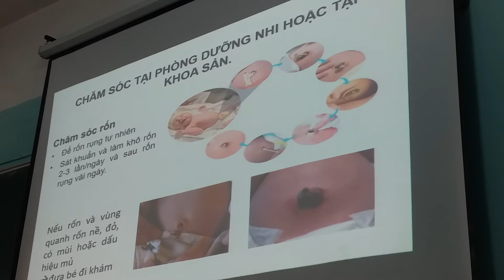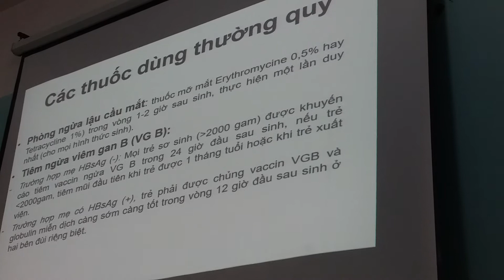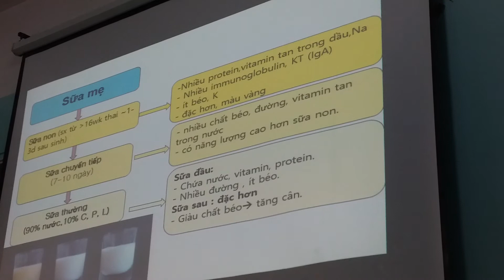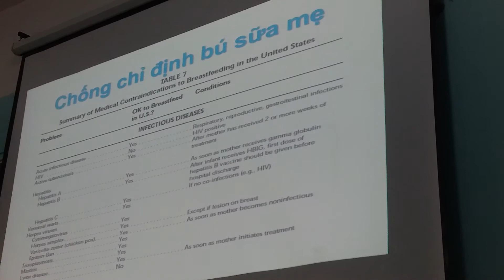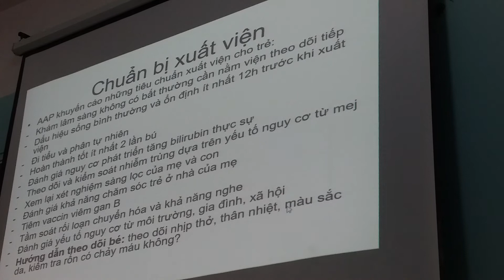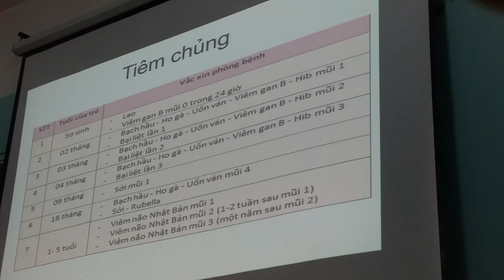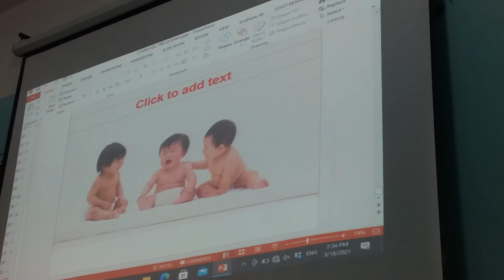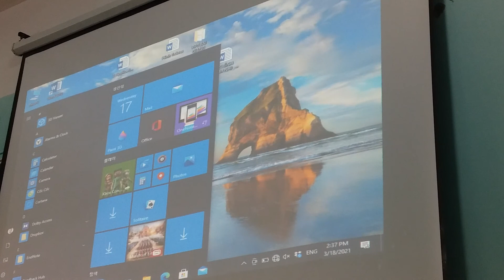CHĂM SÓC TRẺ SƠ SINH 2